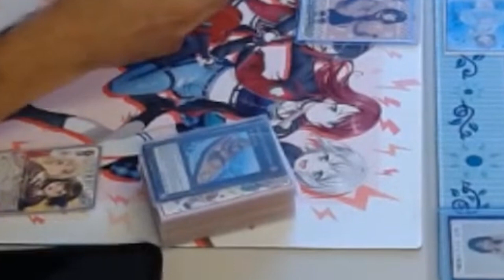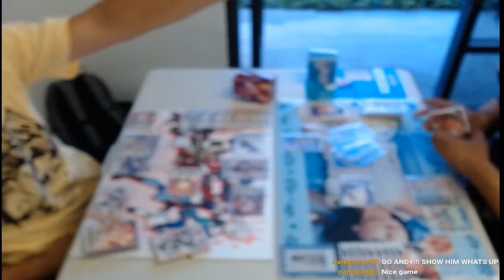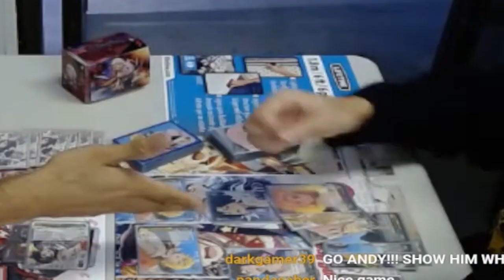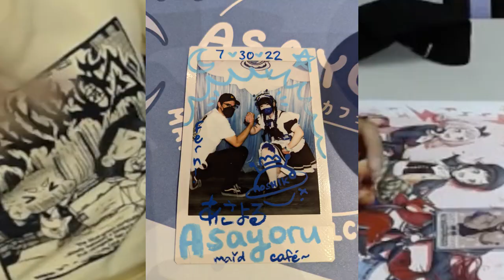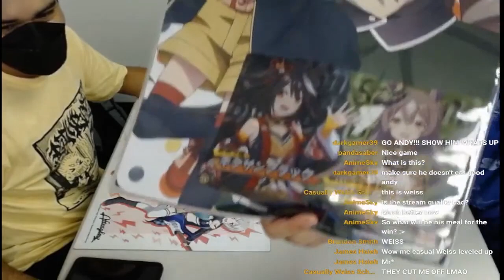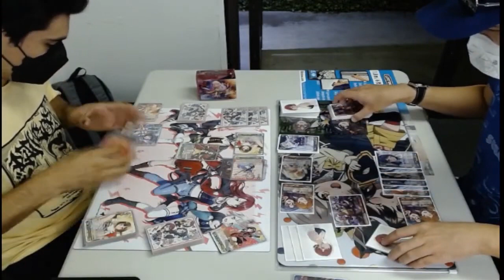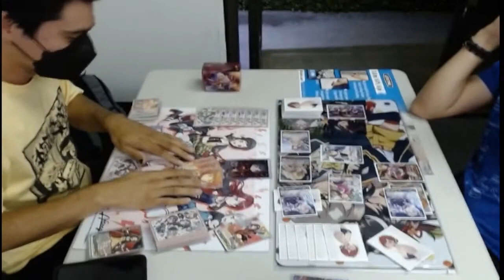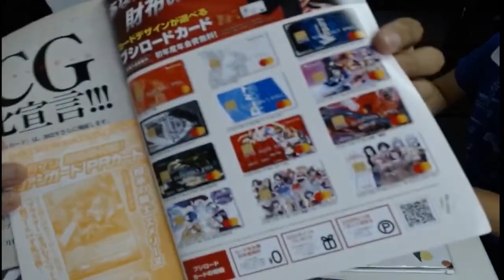Lunchbox5930 Being a Nuisance on NVIMAX's Weiss Schwarz Stream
Thank you NVIMAX for my first and last time on the Weekly Weiss Schwarz Stream!

More Importantly!

1-Watch the video in full. Be sure to pause and rewind in some places that you find interesting.
3- Reply to one comment that was left by someone else. Start a conversation!
4- Click on another video that you find in the suggested videos, video cards, at the end of the video or description box.